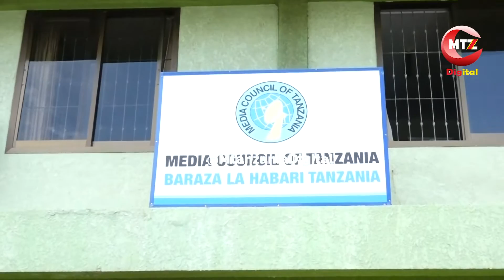KAJUBI MUKAJANGA AFUNGUKA MAFANIKIO TANGU KUANZISHWA EJAT NCHINI